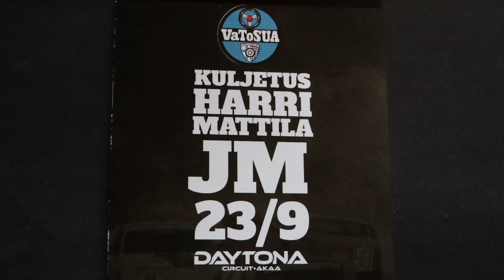Jokamiesluokan kisa osa 1 Akaa 23 9 2023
JM 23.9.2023 Akaa Alkuerät lähtö 6 eteenpäin. video&edit Martti Stenius